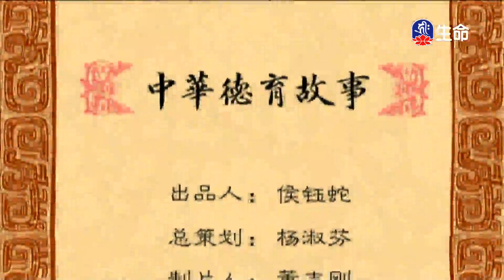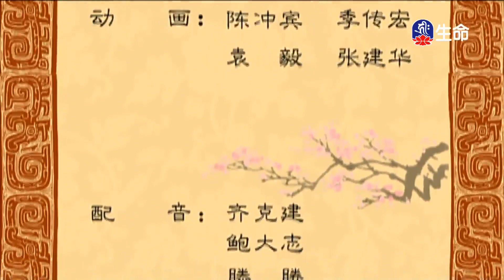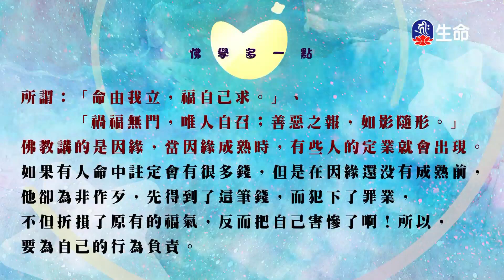長孫規諫(6)_中華德育故事_(lifetv_20240409_19:00)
中華德育故事_長孫規諫(6)。

Zhǎngsūn Advices(6)_Chinese Moral Education Story_(lifetv_20240409_19:00)